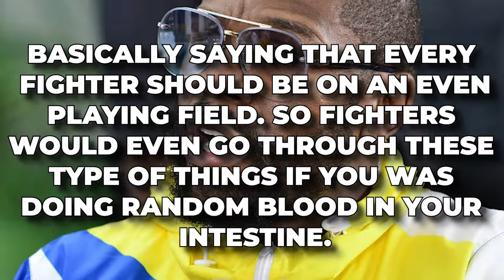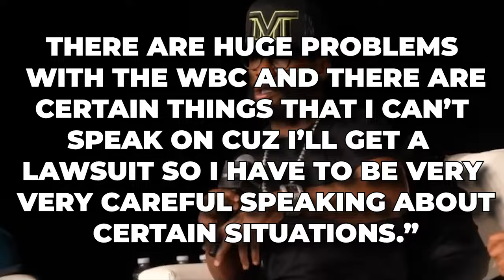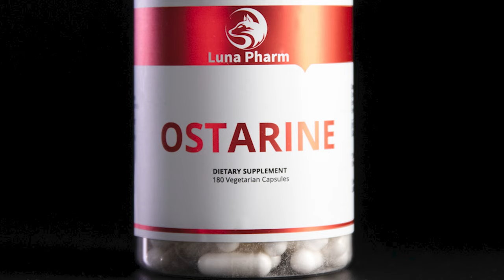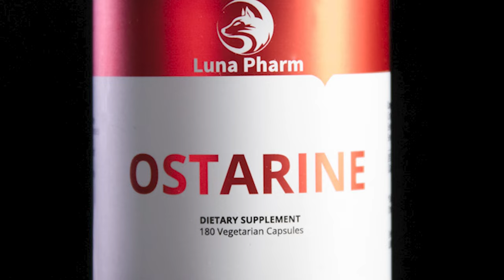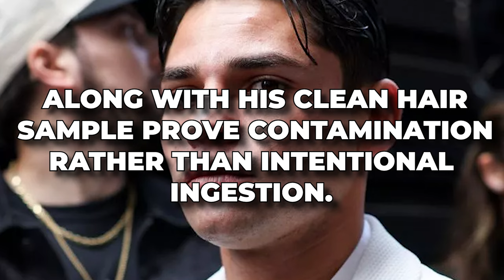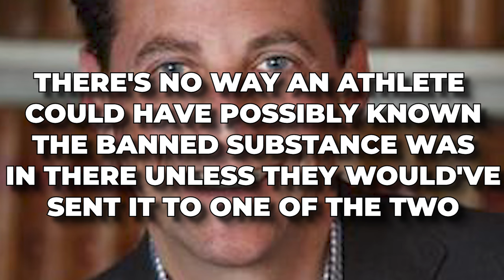2 MINUTES AGO: Mayweather finally BREAKS SILENCE on Ryan Garcia CHEATING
2 MINUTES AGO: Mayweather finally BREAKS SILENCE on Ryan Garcia CHEATING